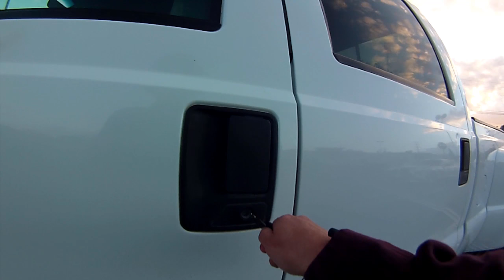VLOG - The LA Trip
This VLOG was extremely Chill! Dezzy and Steven head towards the LA area to complete a school assignment by visiting a museum and then afterward head a few miles from their parking location to grab some food.

Filmed entirely with the Ion Air Pro Lite and nothing else for a entire day proving this camera is more than capable to be a lone camera.

Credited As Actor, Camera Man, & Editor

Credited As Actor & Camera Man

- Ethereal Garden -
- The Mask -